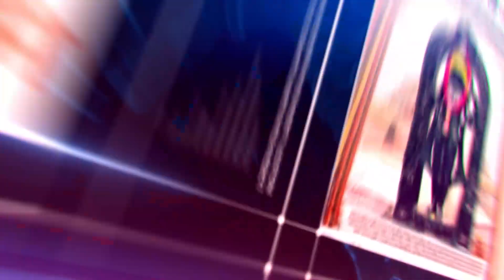INDORE | कलेक्टर की अध्यक्षता में हुई बैठक | ग्रीन सिटी के लिए डेटा संकलन और मापदंडों पर हुई चर्चा